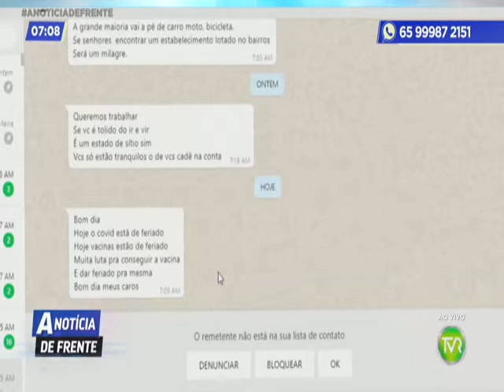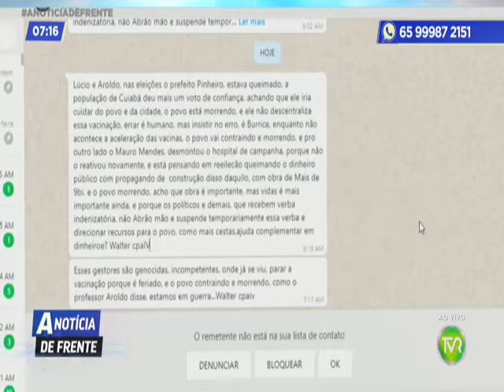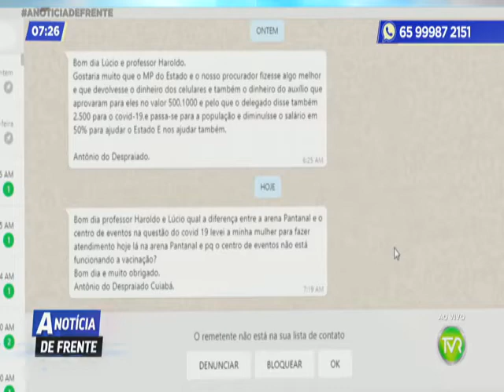A NOTICIA DE FRENTE 3 BLOCO 02 04 2021